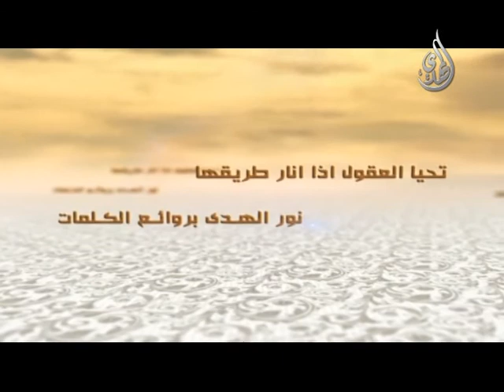استثمار الفرص في طاعة الله - السيد جعفرالحسيني الشيرازي